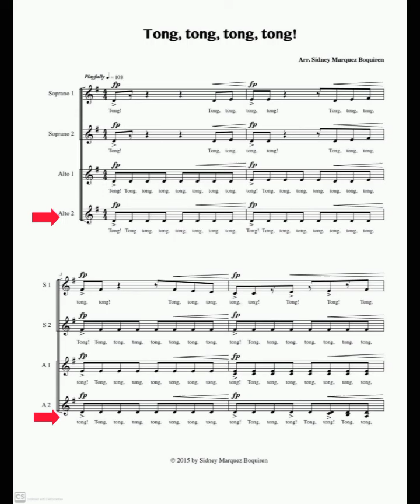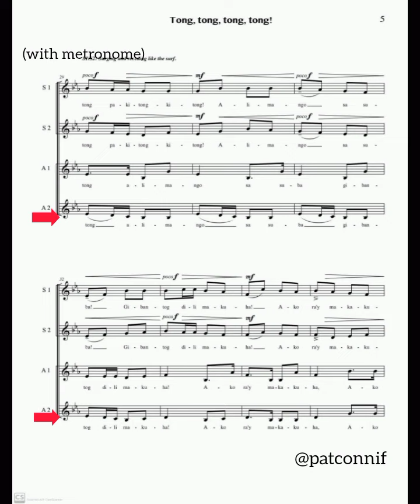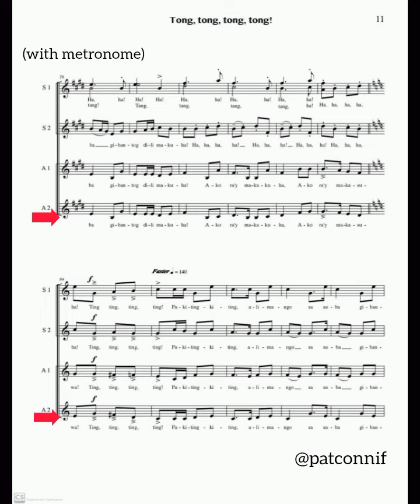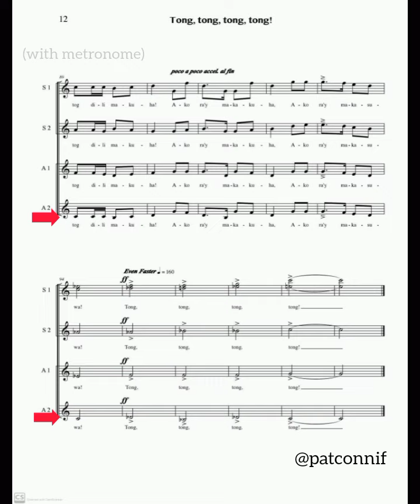Tong, Tong, Tong, Tong by Sidney Marquez Boquiren (ALTO 2)